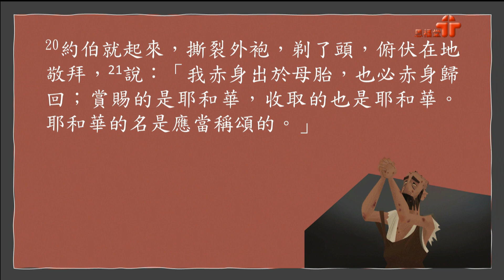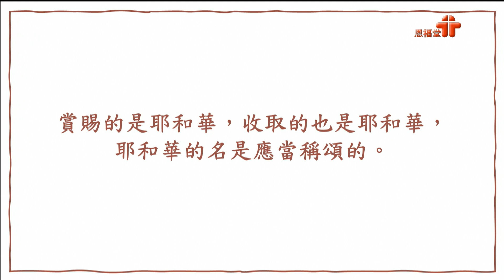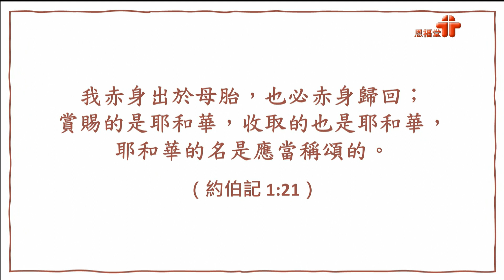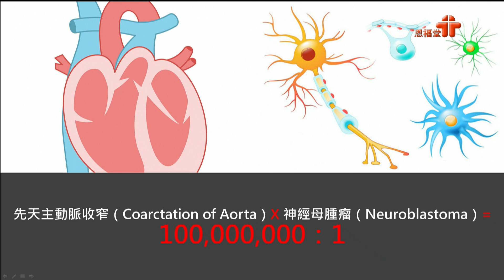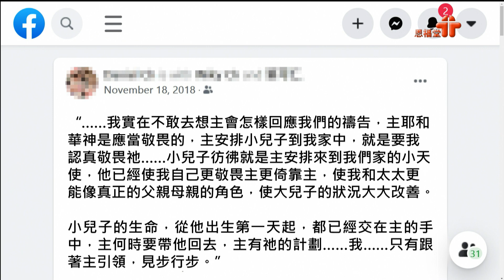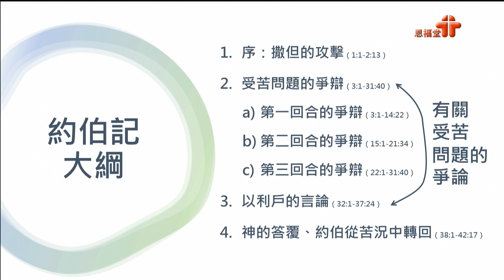【受苦有益】| 盧德仁牧師 | 約伯記 1:21 | 恩福中心主日早堂崇拜 | 2020-11-08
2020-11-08 恩福中心主日早堂崇拜
講題︰受苦有益
證道經文︰約伯記 1:21
講員︰盧德仁牧師

App：yanfook＋